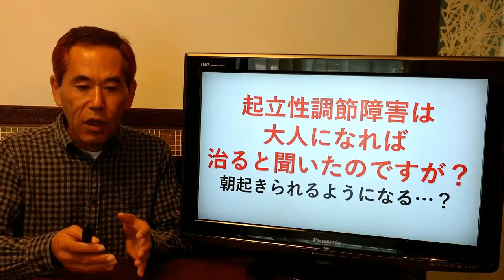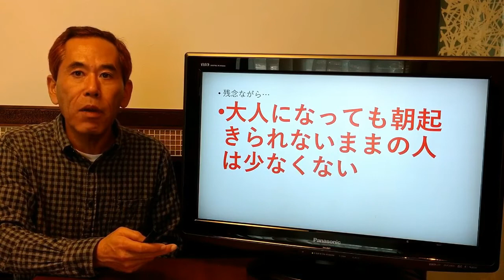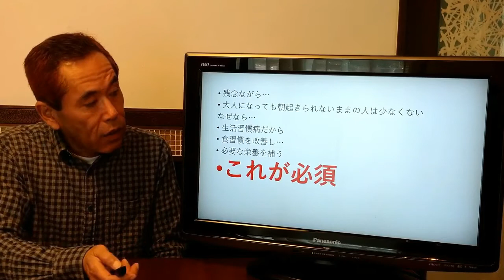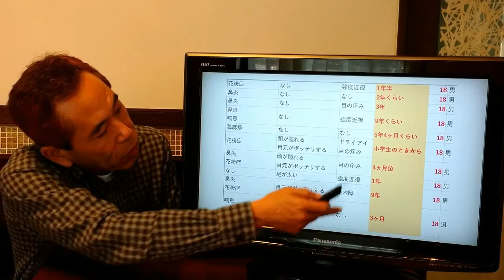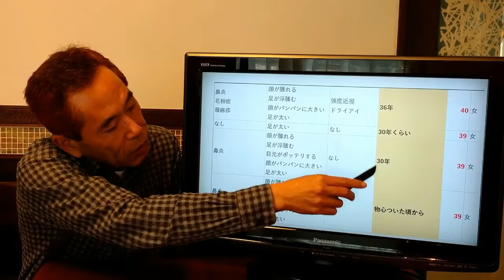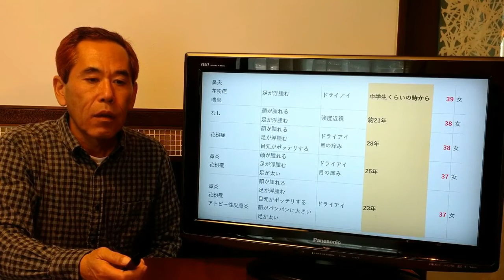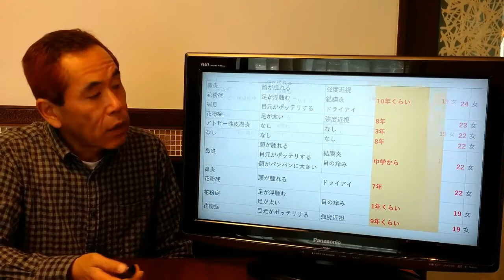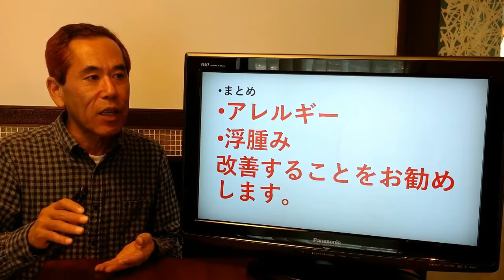大人になったら起立性調節障害は治ると聞いたのですが？朝起きれるようになる…？【神仙堂薬局・鈴木邦昭】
起立性調節障害は子供の病気だから
大人になったら治るんじゃないの？
実はそうではないんです…。